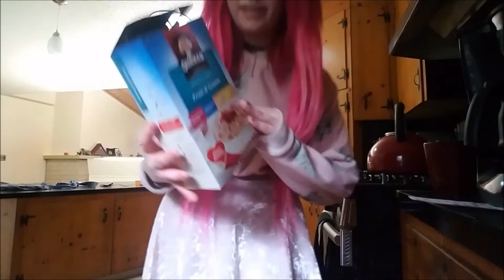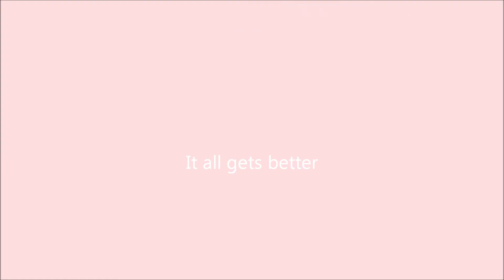School Decisions | Punnybunny